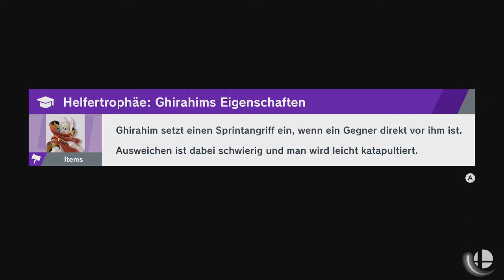Super Smash Bros. Ultimate - Shadow Man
Spieler: Melinda, Quajutsu, Quajutsu und Quajutsu